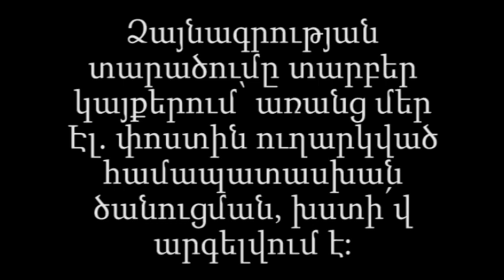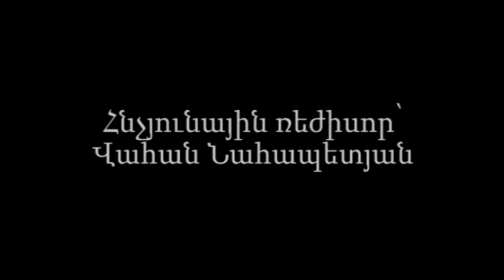Հովհաննես Կոստանդինի Այվազովսկի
- YouTube-ի "Armenian Audiobooks and Audio-Lessons" - ԿՈՉՎՈՂ ԱՅՍ ՊԱՇՏՈՆԱԿԱՆ ԱԼԻՔՈՒՄ ՏԵՂ ԳՏԱԾ ՁԱՅՆԱԳՐՈՒԹՅՈՒՆՆԵՐԸ, ԻՆՉՊԵՍ ՆԱԵՎ armaudiobooks.blogspot.com - ԿԱՅՔՈՒՄ ՏԵՂ ԳՏԱԾ ՁԱՅՆԱԳՐՈՒԹՅՈՒՆՆԵՐԸ ՆԵՐԲԵՌՆԵԼՈՒ ԵՎ ՏԱՐԲԵՐ ԿԱՅՔԵՐՈՒՄ ՏԵՂԱԴՐԵԼՈՒ ԴԵՊՔՈՒՄ ՁԱՅՆԱԳՐՈՒԹՅՈՒՆՆԵՐԻ ՀԵՂԻՆԱԿ ՎԱՀԱՆ ՆԱՀԱՊԵՏՅԱՆԻ ԷԼ.ՓՈՍՏԻ ՀԱՍՑԵԻՆ ՊԱՐՏԱԴԻՐ ԿԵՐՊՈՎ ՈՒՂԱՐԿԵԼ ԾԱՆՈՒՑՈՒՄ (e-mail: vahannahapetyanofficial@gmail.­­com) - ՆՇԵԼՈՎ ՏՎՅԱԼ ԿԱՅՔԻ ԱՆՈՒՆԸ, ՀՍՏԱԿ ՀԱՍՑԵՆ ԵՎ ԱՅԴ ՆՅՈՒԹԻ ՕԳՏԱԳՈՐԾՄԱՆ ՁԵՐ ԲՈՒՆ ՆՊԱՏԱԿԸ: ԱՌԱՆՑ ԱՅԴ ԾԱՆՈՒՑՄԱՆ ԱՈՒԴԻՈԳՐՔԵՐԻ ՏԱՐԱԾՈՒՄԸ ԽՍՏԻՎ ԱՐԳԵԼՎՈՒՄ Է !
ԲՈԼՈՐ ՁԱՅՆԱԳՐՈՒԹՅՈՒՆՆԵՐԻ ՀԵՂԻՆԱԿԱՅԻՆ ԻՐԱՎՈՒՆՔՆԵՐԸ ՊԱՇՏՊԱՆՎԱԾ ԵՆ !

- YouTube-i "Armenian Audiobooks and Audio-Lessons" - KOCHVOGH AYS PASHTONAKAN ALIQUM TEGH GTATZ DZAYNAGRUTYUNNER@, INCHPES NAYEV armaudiobooks.blogspot.com - KAYQUM TEGH GTATZ DZAYNAGRUTYUNER@ NERBERNELU YEV TARBER KAYQERUM TEGHADRELU DEPQUM DZAYNAGRUTYUNNERI HEGHINAK VAHAN NAHAPETYANI E-MAIL HASTSEYIN PARTADIR KERPOV UGHARKEL TZANUTSUM (e-mail: vahannahapetyanofficial@gmail.­­com) - NSHELOV TVYAL KAYQI ANUN@, HSTAK HASCEN YEV AYD NYUTI OGTAGORTZMAN DZER BUN NPATAK@.
ARANC AYD TZANUCMAN AUDIOGRQERI TARATZUM@ KHSTIV ARGELVUM E !
BOLOR DZAYNAGRUTYUNNERI HEGHINAKAYIN IRAVUNQNER@ PASHTPANVATZ EN !

Dzaynagrogh operator - Vahan Nahapetyan
Kardum e Anahit Navasardyan@

Dzaynagrutyan heghinakayin iravunq@ patkanum e Vahan Nahapetyanin !

Ձայնագրող օպերատոր Վահան Նահապետյան

Ձայնագրության հեղինակային իրավունքը պատկանում է Վահան Նահապետյանին !